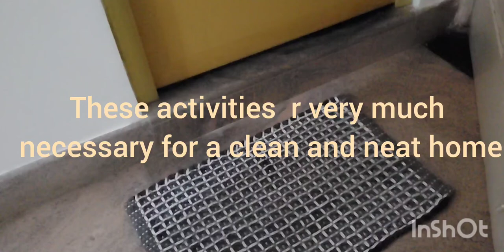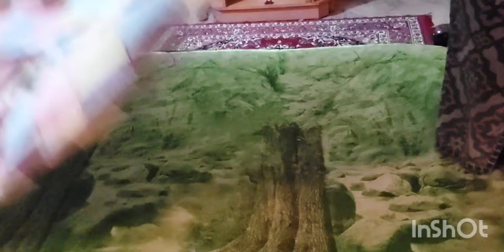bed cot arrangements, preparing banana rasayana, birthday celebration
watch my videos for home organisation, cleaning ,pooja activities, gardening ,cooking etc